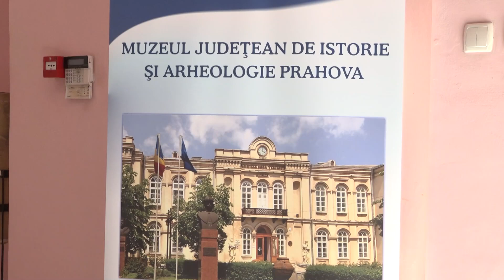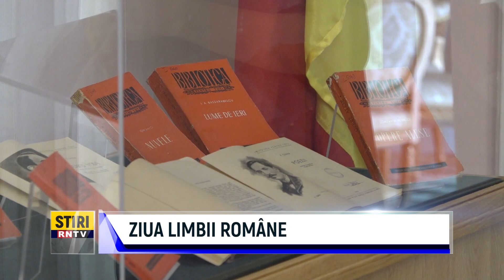ZIUA LIMBII ROMÂNE